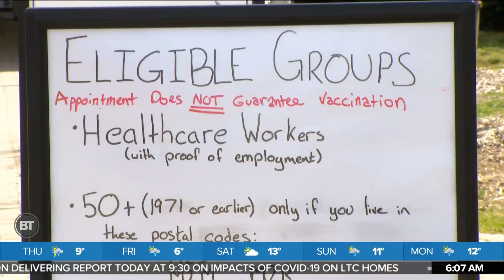Morning Headlines: Sunnybrook's field hospital, Ontario's vaccine supply shortage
This morning's top headlines including mobile units will start taking non-urgent patients as ICUs continue to fill with COVID patients, several vaccination sites have been forced to close over supply shortage - Ford is blaming Moderna.